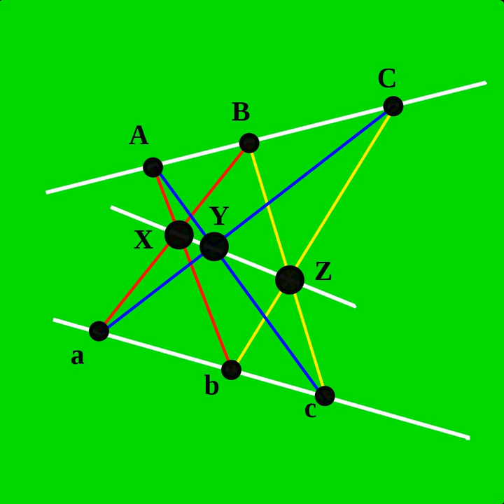Pappus's hexagon theorem | Wikipedia audio article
00:02:15 1 Proof
00:02:27 2 Origins
00:02:42 3 Other statements of the theorem
00:03:00 4 Notes
00:03:18 5 References
00:03:32 6 External links
00:03:43 x3q, x3
00:03:59 1. The  condition for the three lines Cb, cB and XY x2
00:04:08 x3p, x3
00:04:23 1. So this last set of three lines is concurrent if all the other eight sets are because multiplication is commutative, so pq
00:05:37 Origins
00:06:45 (KJ/AG)(AG/JL)
00:08:55 (G, D; ∞ Z).Thus (E, H; J, G)
00:09:42 Other statements of the theorem

- Socrates

SUMMARY
In mathematics, Pappus's hexagon theorem (attributed to Pappus of Alexandria) states that given one set of collinear points A, B, C, and another set of collinear points a, b, c, then the intersection points X, Y, Z of line pairs Ab and aB, Ac and aC, Bc and bC are collinear, lying on the Pappus line. These three points are the points of intersection of the "opposite" sides of the hexagon AbCaBc. It holds in a projective plane over any field, but fails for projective planes over any noncommutative division ring. Projective planes in which the "theorem" is valid are called pappian planes.
The dual of this incidence theorem states that given one set of concurrent lines A, B, C, and another set of concurrent lines a, b, c, then the lines x, y, z defined by pairs of points resulting from pairs of intersections A∩b and a ∩ B, A ∩ c and a ∩ C, B ∩ c and b ∩ C are concurrent. (Concurrent means that the lines pass through one point.)
Pappus's theorem is a special case of Pascal's theorem for a conic—the limiting case when the conic degenerates into 2 straight lines. Pascal's theorem is in turn a special case of the Cayley–Bacharach theorem.
The Pappus configuration is the configuration of 9 lines and 9 points that occurs in Pappus's theorem, with each line meeting 3 of the points and each point meeting 3 lines. In general, the Pappus line does not pass through the point of intersection of ABC and abc.  This configuration is self dual. Since, in particular, the lines Bc, bC, XY have the properties of the lines x, y, z of the dual theorem, and collinearity of X, Y, Z is equivalent to concurrence of Bc, bC, XY, the dual theorem is therefore just the same as the theorem itself. The Levi graph of the Pappus configuration is the Pappus graph, a bipartite distance-regular graph with 18 vertices and 27 edges.